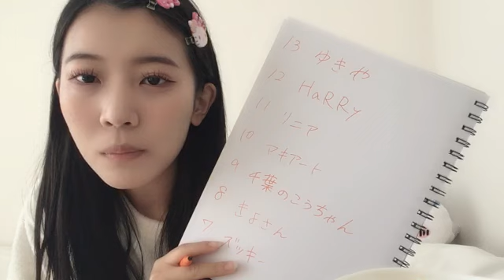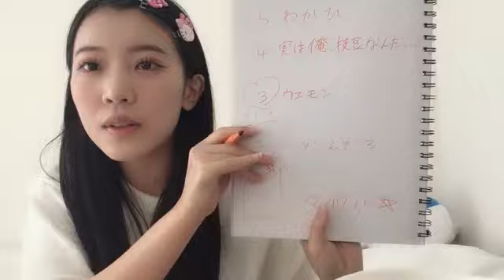篠原京香 (SKE48 研究生) SR 2023年 10月29日① 12時00分